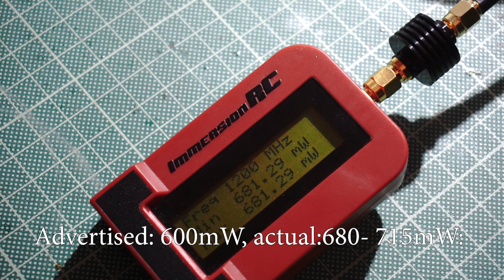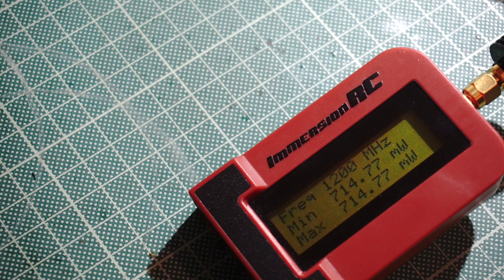New Matek 1G3 VTX VRX - Overview and Power test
After years of 5.8ghz domination Matek brings back the 1.2ghz frequency with their new VTX and VRX System. Being directly compatible with the Fatshark goggles it makes for a very interesting alternative to the existing 5.8 systems.